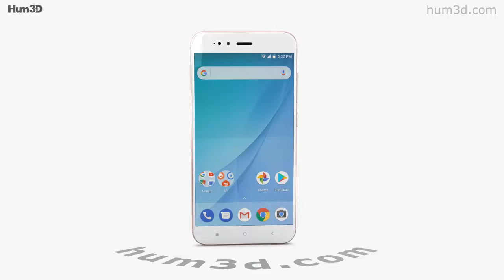Xiaomi Mi A1 Rose Gold 3D model by 3DModels.org